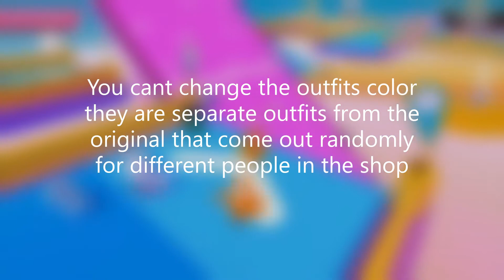Fall Guys: How People Have "Different Colored" Outfits and How The Shop Works